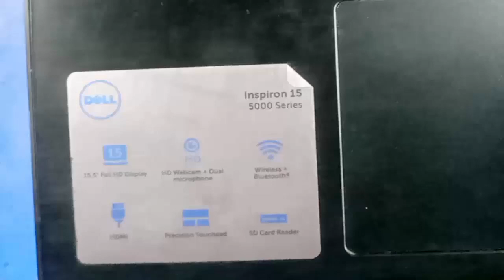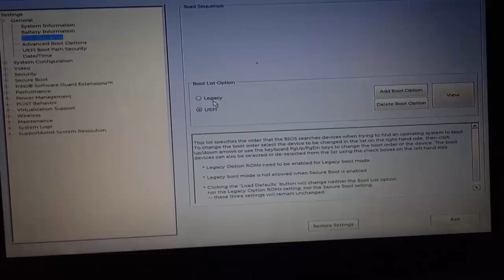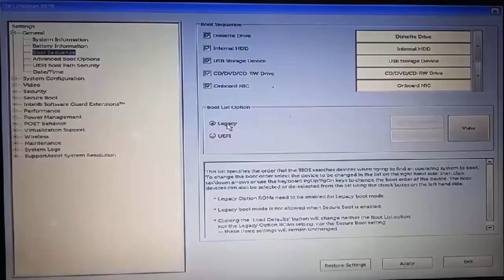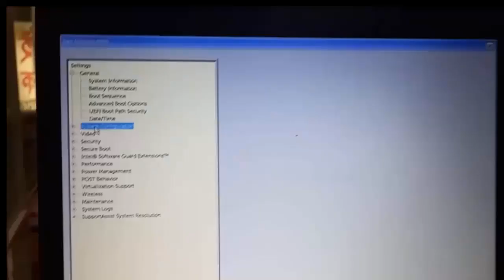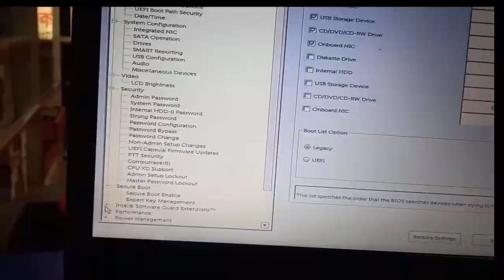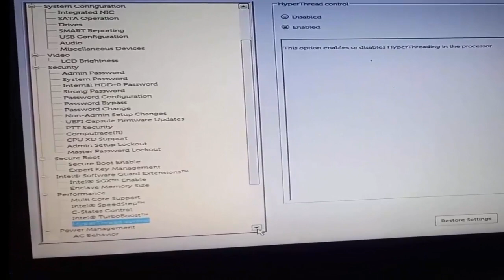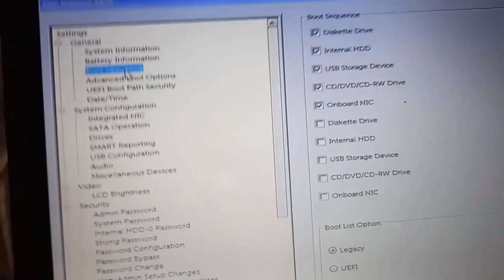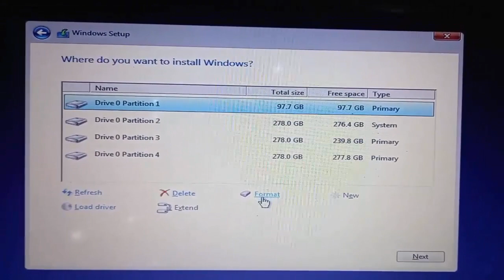dell BIOS configuration utility । BIOS Setup uefi । DELL INSPIRON 15 Bios Setup windows10 setup step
How To dell BIOS Settings In Windows 10 । BIOS Setup Utility । DELL INSPIRON 15 Bios Setup windows10

Note : This video is only educational purpose. Credit- If i have used in this video some Google Data( Images, Music, Clip Art and Short Videos etc.). So I Give the Credit of Respected Owners and thank you so much for providing the data.